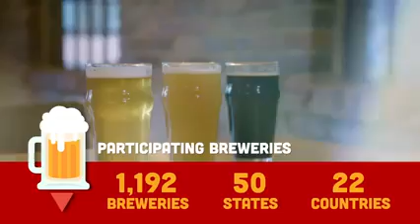Greater Philadelphia Craft Beer Trail Ep. 6: Black is Beautiful